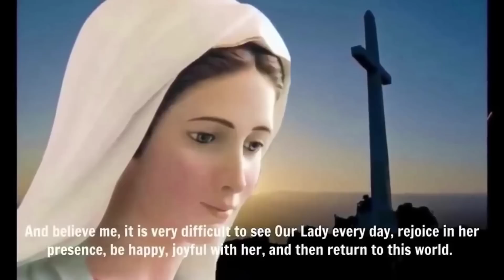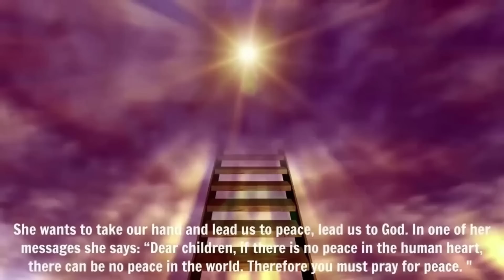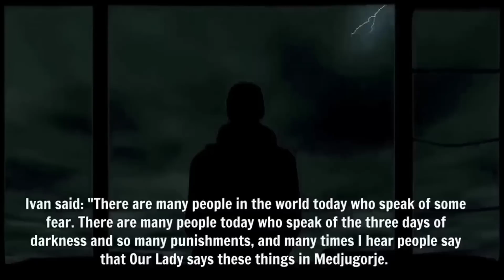MEDJUGORJE: IVAN SAYS THERE WILL BE NO 3 DAYS OF DARKNESS -BUT WARNS "THE WORLD IS IN DANGER"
Ivan Dragicevic, one of the six Medjugorje visionaries, spoke in Seattle, Washington.. In his talk he spoke of  a few heavenly revelations  that were not well known.